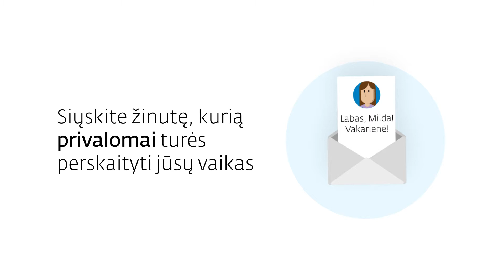ESET Parental Control programėlė tėvams (LT)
Apsaugokite savo vaikus internete
jiems suprantamu būdu.
Skaitmeninis amžius jūsų vaikus itin traukia, tačiau yra pilnas pagundų.

Naudoamiesi ESET Parental Control for Android galėsite padėti savo vaikams saugiau naršyti internete, valdyti jų naudojamas programėles bei lankomus tinklapius, o tuomet kartu nuspręsti, kas jiems yra tinkama.

Ši programėlė jums taip pat leis matyti, kur šiuo metu yra jūsų vaikai bei pasiųsti žinutes tiesiai į jų įrenginių ekranus.

Mėgaukitės saugesne technologija - apsaugokite visą savo šeimą.